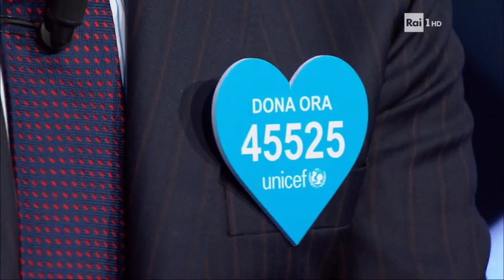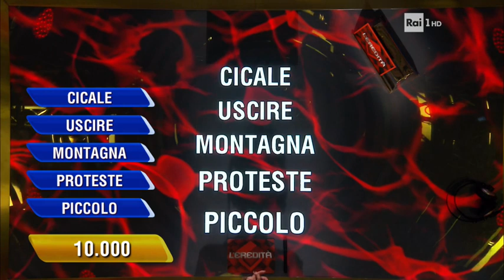La ghigliottina - L'Eredità 13/11/2019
Gioca con Flavio Insinna alla GHIGLIOTTINA e, attraverso i 5 indizi giusti, indovina anche tu la parola giusta.